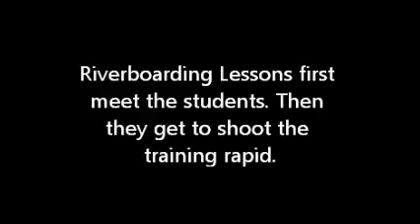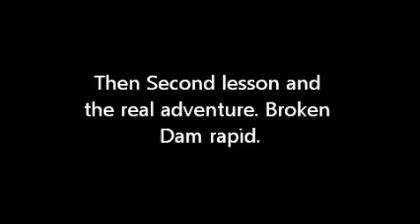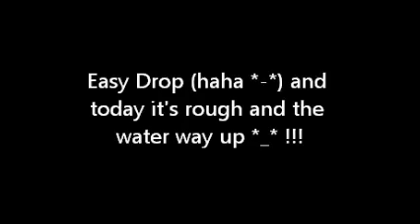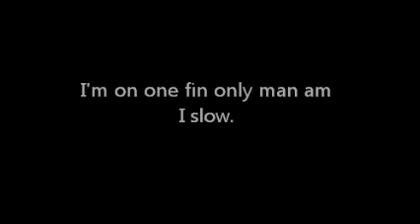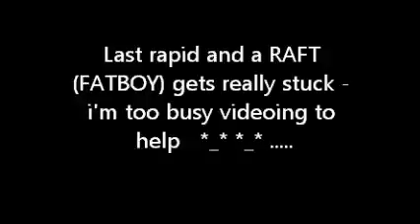2011_08_30_Riverboarding_small.wmv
Riverboarding Sungai Kampar Gopeng, Perak Mlaysia 30th August 2011. Water is good